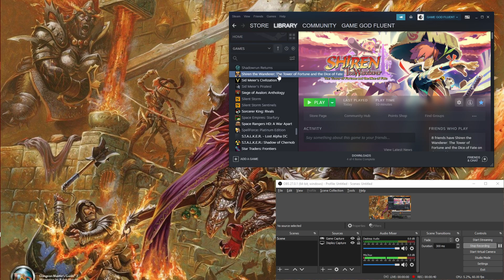Let's Play Shiren The Wanderer - Ep. 1 - Should I LP This FANTASTIC Old School Roguelike??? :)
hope u guys are well! :)...